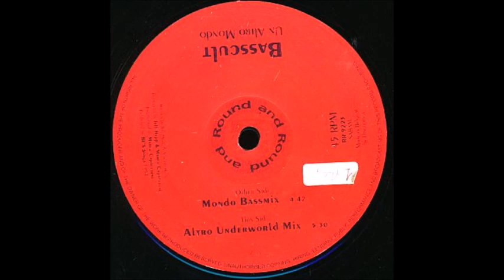Basscult – Un Altro Mondo (Altro Underground Mix) 1993